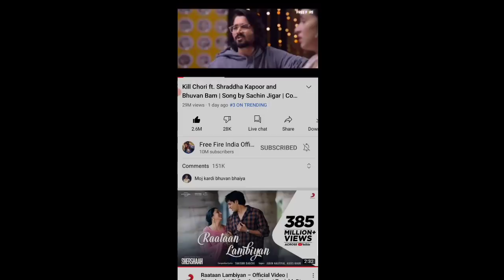FREE FIRE REDEEM CODE FOR TODAY NOVEMBER 1 l FF REWARDS REDEEM CODE l FF REDEEM CODE TODAY 1NOVEMBER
Cover Topic :-
1) free fire redeem code today
2) free fire redeem code 2021
3) free fire redeem code daily update
4) free fire redeem code today new
5) free fire redeem code site
6) free fire redeem code generator
7) free fire redeem code rewards

FREE FIRE REDEEM CODE FOR TODAY OCTOBER 28
FF REWARDS REDEEM CODE
FF REDEEM CODE TODAY 28 OCTOBER
free fire new redeem code today 28 October
ff
28October
ff reward
Redeem Codes 28 october